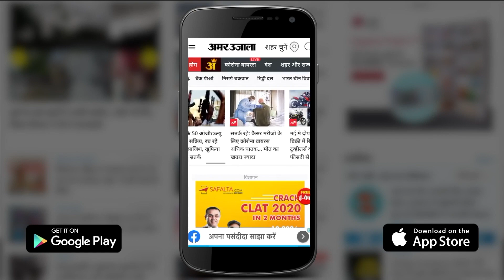क्या आजाद जम्मू-कश्मीर से कांग्रेस का सफाया करके ही दम लेंगे, कांग्रेस से सीधे टकराव पर आमादा आजाद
Jammu and Kashmir Congress: गुलाम नबी आजाद के कांग्रेस छोड़ने के बाद जम्मू-कश्मीर कांग्रेस में भगदड़ मच गई है. हर रोज बड़े पैमाने पर नेता पार्टी छोड़कर गुलाम नबी आजाद के साथ आ रहे हैं. इससे कांग्रेस को झटके पर झटके लग रहे हैं.

There has been a stampede in the Jammu and Kashmir Congress after Ghulam Nabi Azad left the Congress. Every day a large number of leaders are leaving the party and coming with Ghulam Nabi Azad. Due to this, the Congress is getting shock after setback.